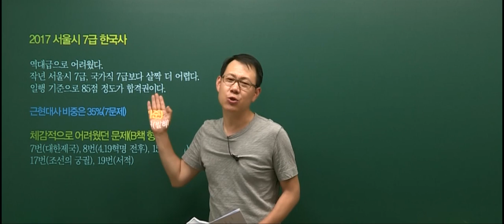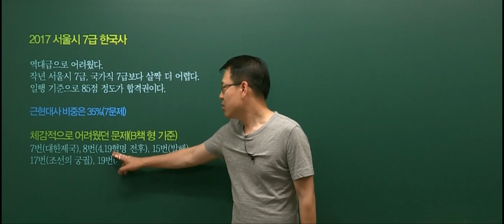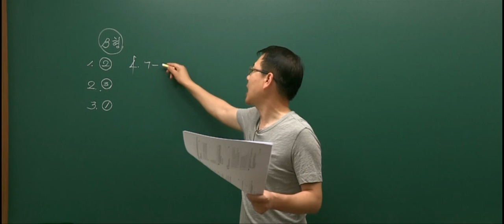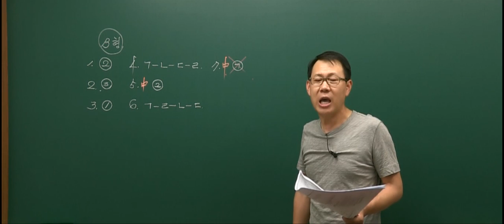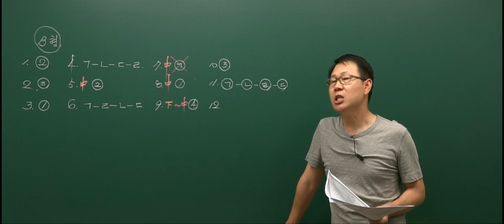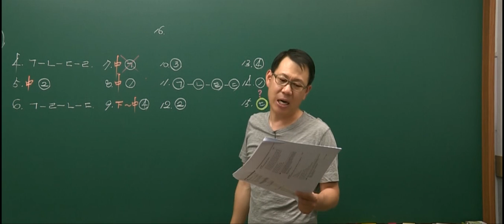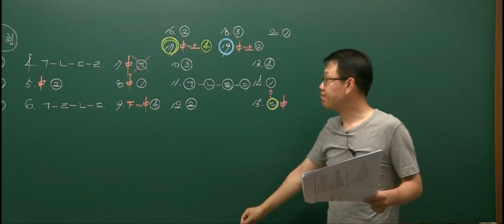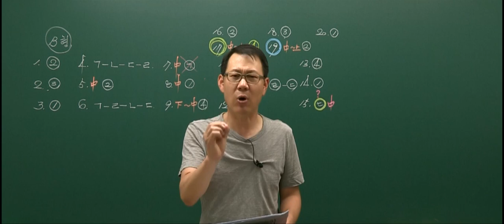20170624 공무원 한국사 서울시 7급(B책형) 총평 및 해설강의